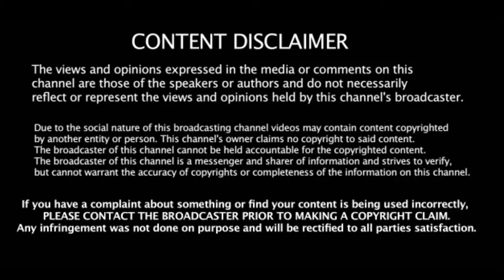118 Movie Success Celebrations | 118 Kalyan Ram | Nivetha Thomas - TeluguStudioTCT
118 Movie Success Celebrations | 118 Kalyan Ram | Nivetha Thomas